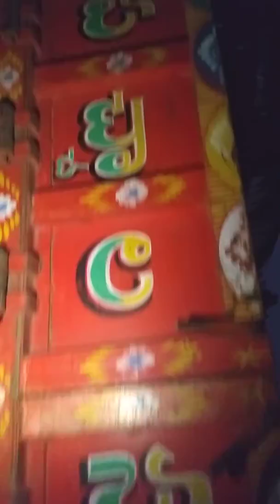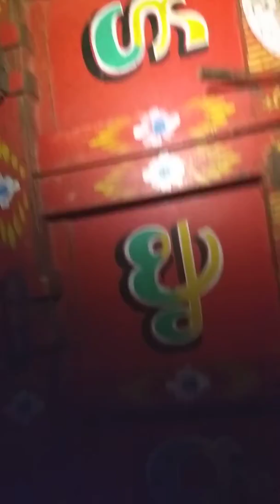TRALEE SALES CODE 0183 COST 126000 CELL 7989456459(2)